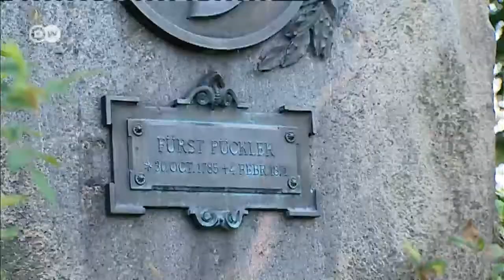Patrimonio cultural: parques alemanes | Destino Alemania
En el pasado, los jardines paisajistas eran a menudo una de las pasiones de reyes y príncipes. No sólo ordenaban construir palacios, sino que también hacían encargos de jardinería.